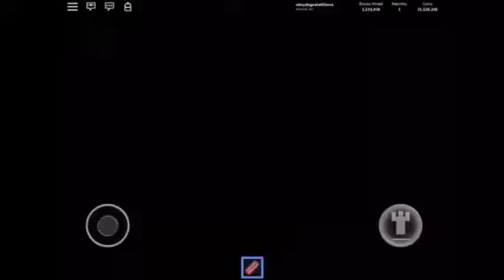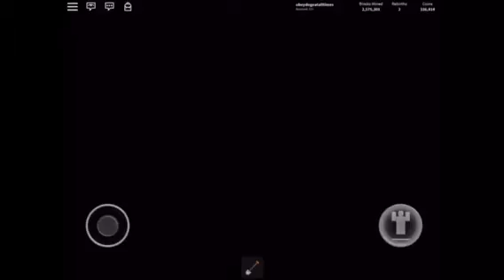Roblox | Mining Simulator E5 | 2nd Rebirth | Hilarious Legendary Bacon Doge!!!